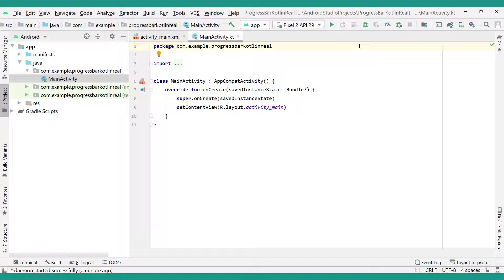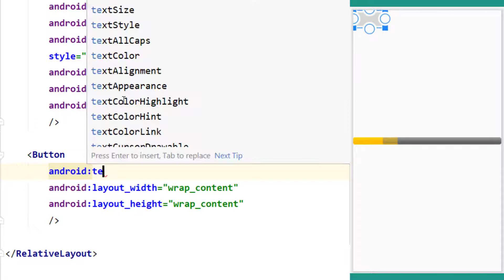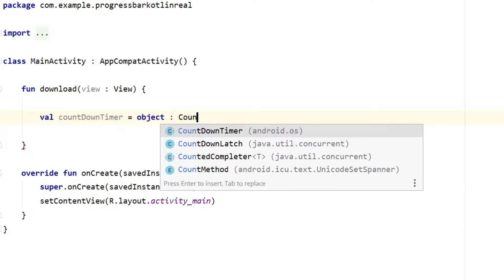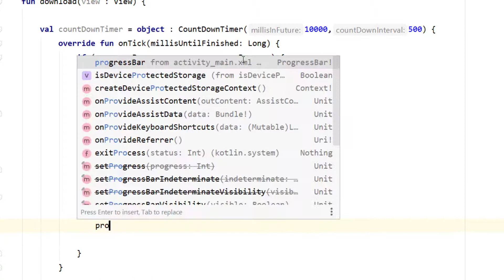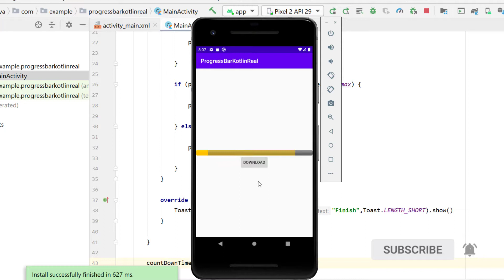How to make Progress Bar - Kotlin - Android Studio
Hi guys! In this tutorial, we will learn how to make Progress Bar.

Support me to upgrade the video quality